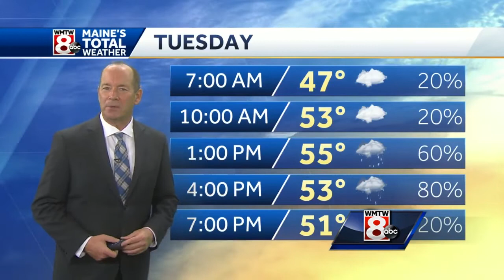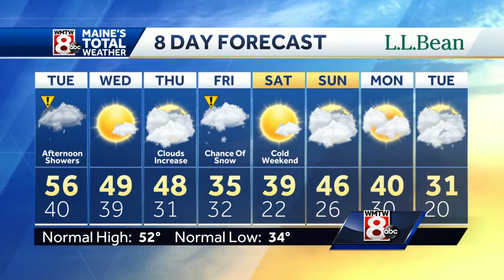Clouds return, with showers expected late Tuesday